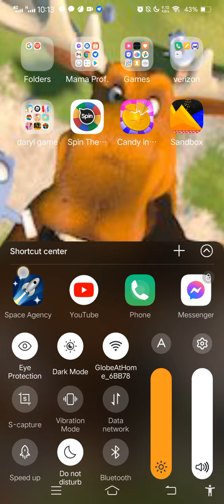Trying To dock My Crew Capsule to my Space Station